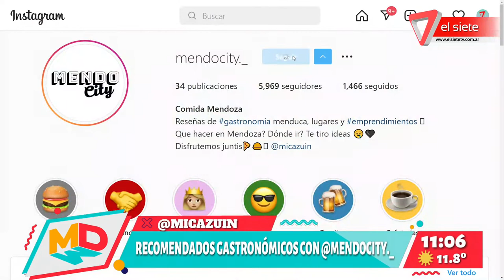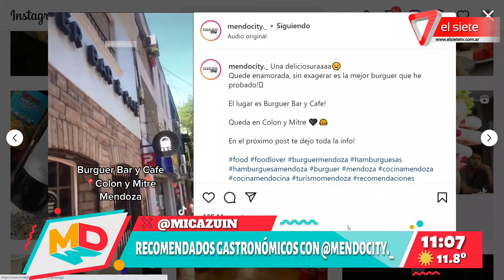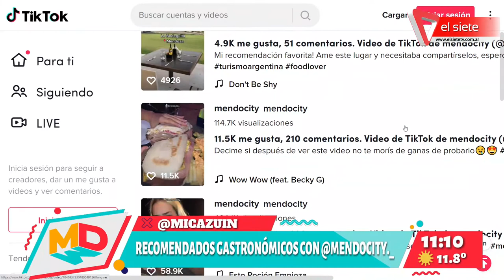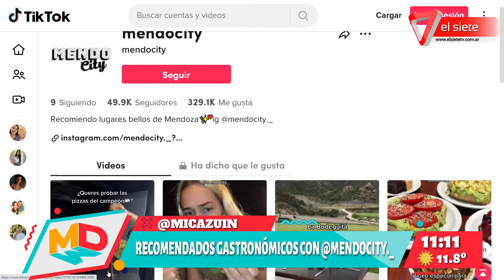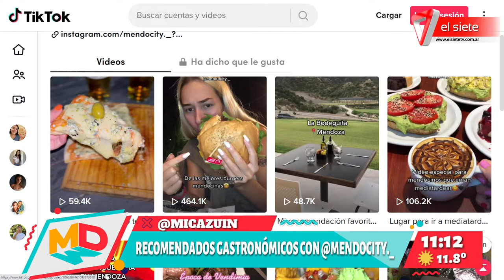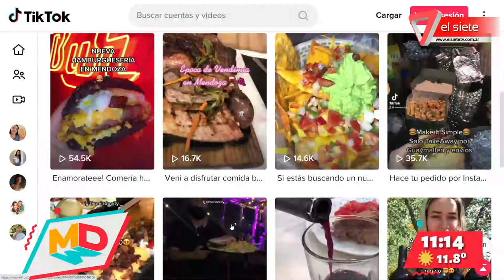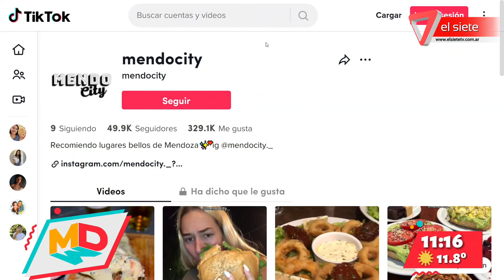Recomendaciones gastronómicas en Mendocity